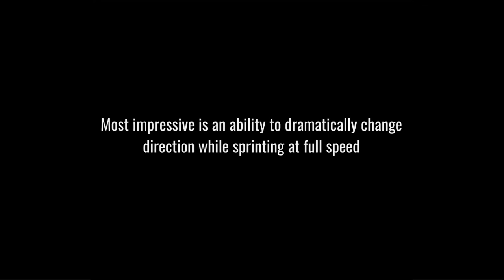Kenyan Drake - Change of Direction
Kenyan Drake is dynamic in space. One enabling trait is a rare ability to drastically change direction while running full speed, without much speed loss. Here is one mind-blowing cut on a sweep that few FBs could pull off.